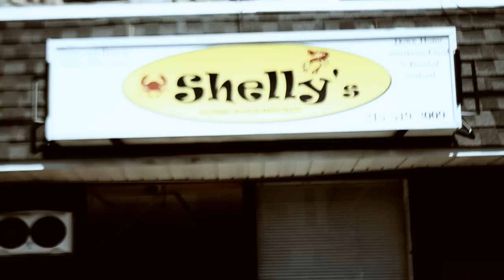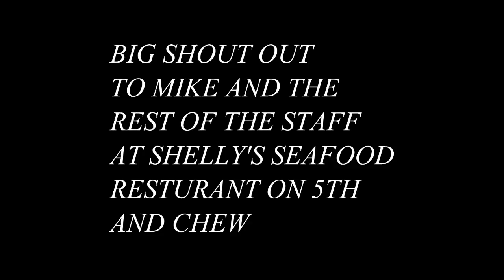"N word"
What goes through your white homies mind when you call him the N word?